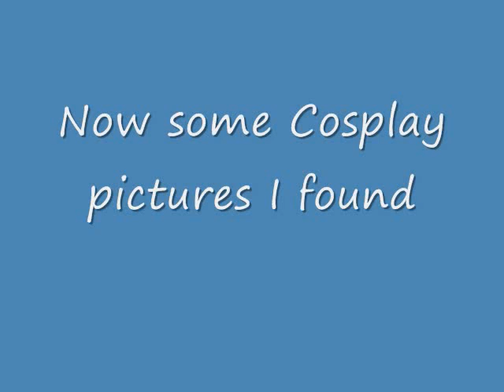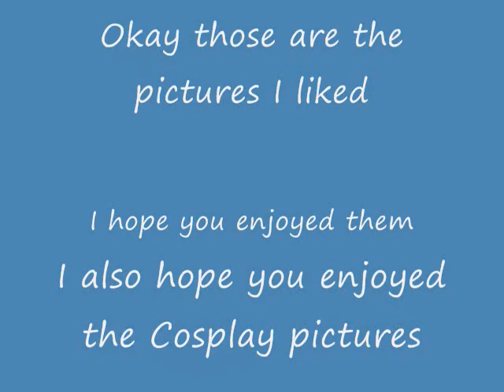My favorite Movie/TV Characters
I had these picture on my computer so I thought I'd do a favorite movie/TV character tribute but these are real people pictures not cartoon or anime. Hope you enjoy